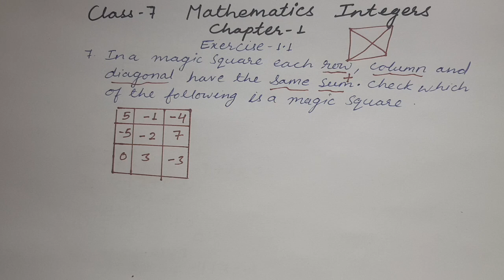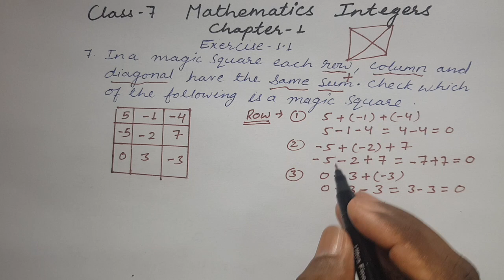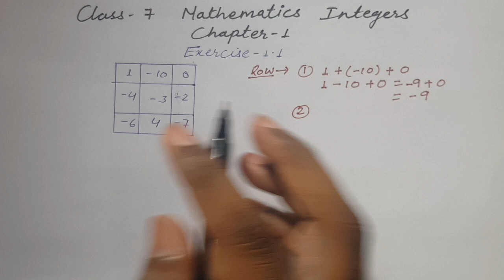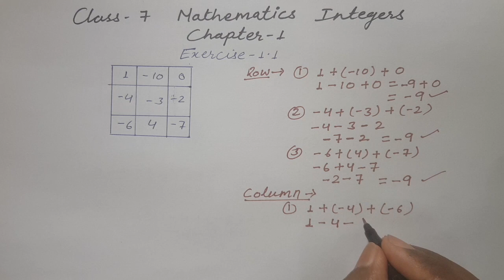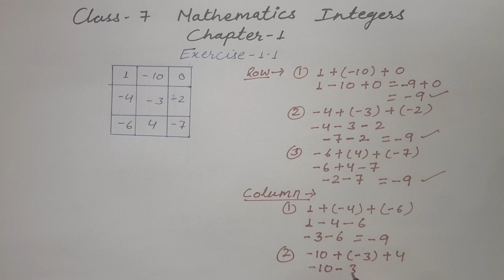INTEGERS PART 6 I Ex 1.1 Q 7 MAGIC SQUARE I NCERT Ch 1 CLASS 7 I CBSE English Medium I Maths I NCERT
Chapter 1
Integers
Exercise 1.1
Question 7
Magic Square